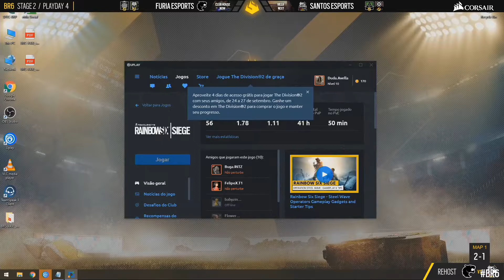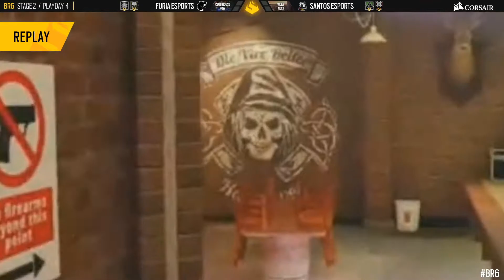Furia vs Santos - Map1 @Clubhouse | Brasileirão 2020 - Stage 2 (24 September 2020)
Match between FURIA Esports and Santos e-Sports during Brasileirão 2020 - Stage 2.